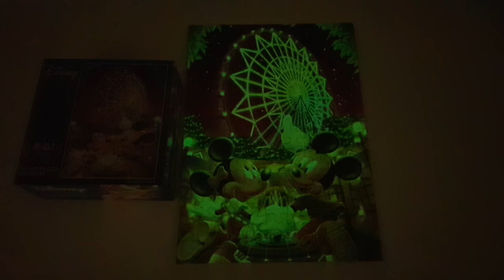DISNEY JIGSAW PUZZLE 108pieces Time Lapse LUMINOOUS PUZZLE